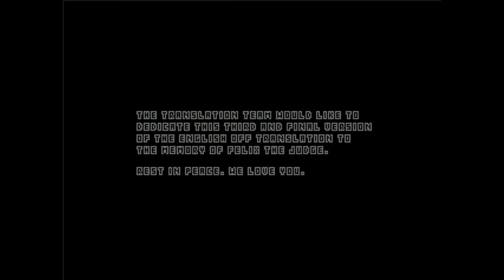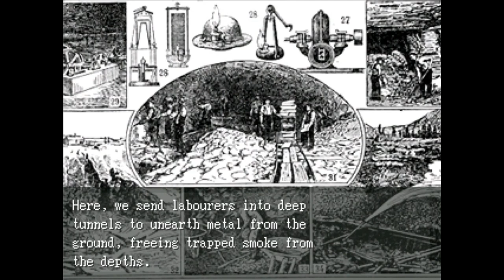Tutorial time- OFF part 1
We start the new game in the world of OFF.  We are greeted by someone named THE JUDGE.  And we go through some tutorial stuff.